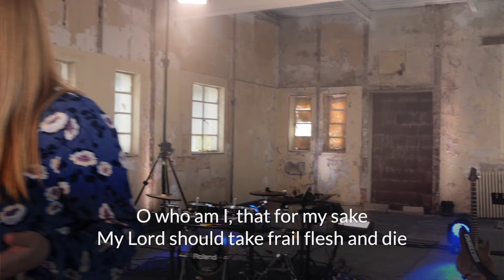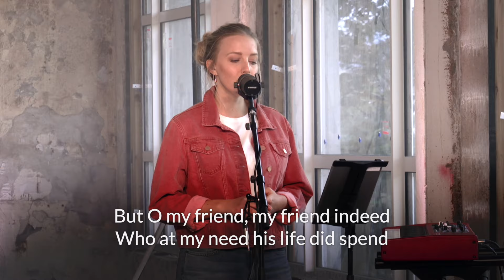My Song Is Love Unknown (Song Leading Video) // Emu Music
This video is a free resource for you to stream and download.

Partner with our ministry to help us keep making resources